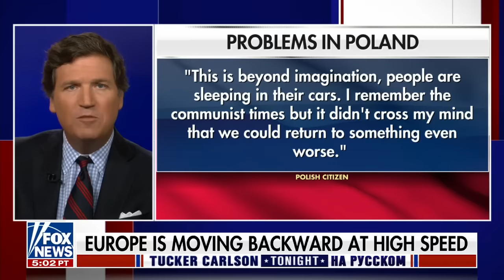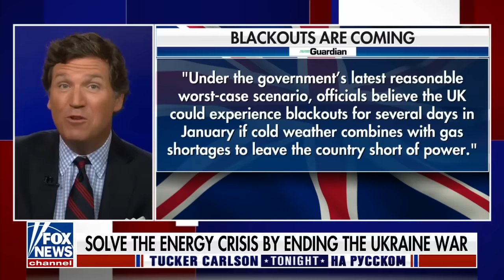«Мы уже обанкротили Путина?» [Такер Карлсон на русском]